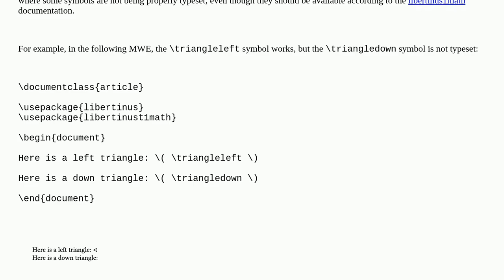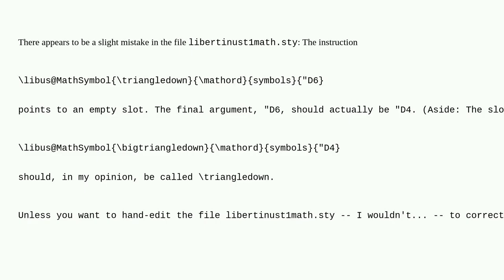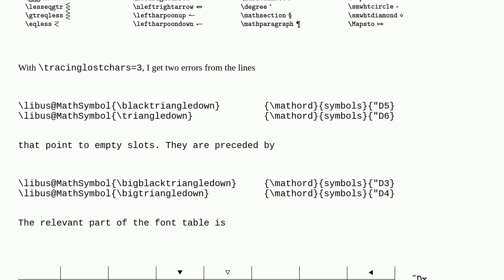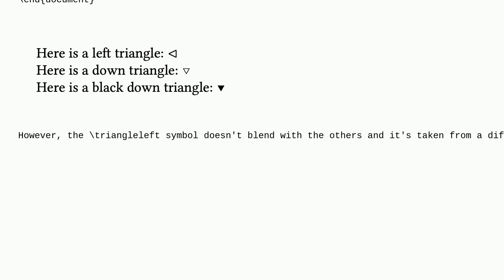Tex: Using T1 Libertinus Fonts with pdfLaTeX: Missing Symbols Issue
Using T1 Libertinus Fonts with pdfLaTeX: Missing Symbols Issue

A special thanks goes out to the community

  fonts symbols pdftex libertinus